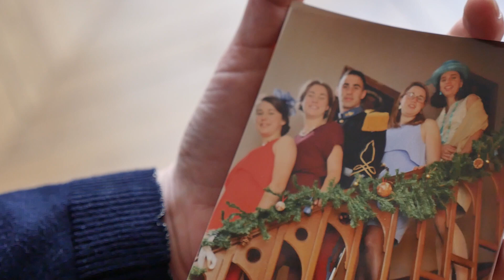Bande-annonce du film "Fratrie, quand le handicap s'en mêle"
La Fondation OCH a réalisé un film sur le thème "Fratries, quand le handicap s'en mêle". Florent, Marie-Camille, Ombeline, Samuel et d'autres frères et soeurs se confient au réalisateur Philippe Lanfranchi, mettant en lumière les émotions qui peuvent traverser le coeur des frères et soeurs, qu'ils soient porteurs d'un handicap ou non.